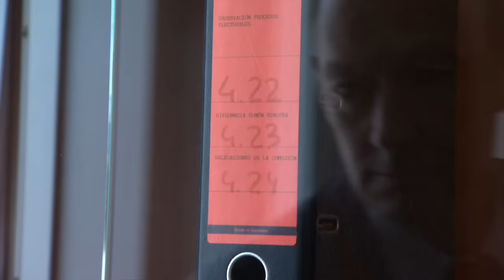“Aktenfresser” Sonneborn, MEP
Endlich Mittwoch! Seitdem ich im EU-Parlament sitze, habe ich den ersten Arbeitstag der Woche besonders zu schätzen gelernt, weil das Wochenende dann direkt vor der Tür steht, Smiley! Schon ziehen meine UKIP-Kollegen ab, Richtung England, aber bevor ich die Limousine des Fahrdienstes bestelle, muss ich noch fix ein paar Akten bearbeiten… Das sollte auch Elmar Brocken (158 Kilo CDU) zufriedenstellen!